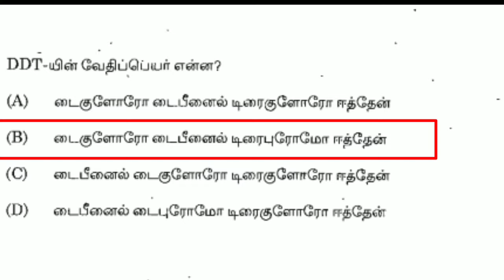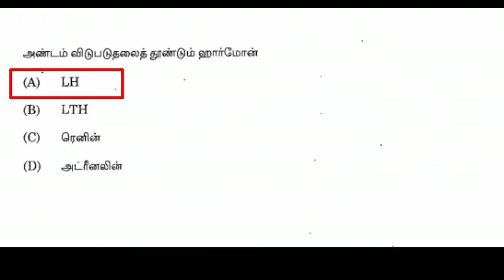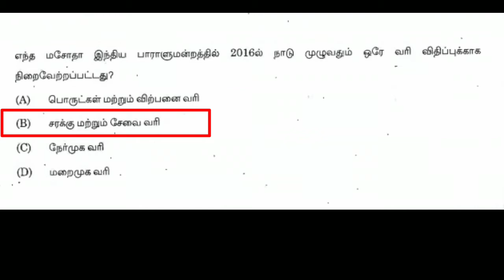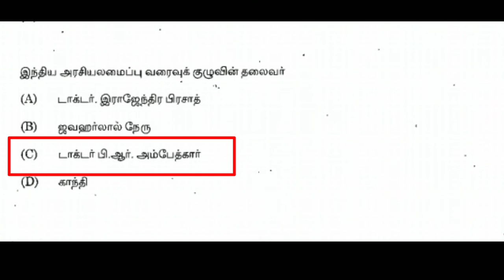General Science | Questions With Answers | Part - 8 | TNPSC Tamil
Daily 10 Questions